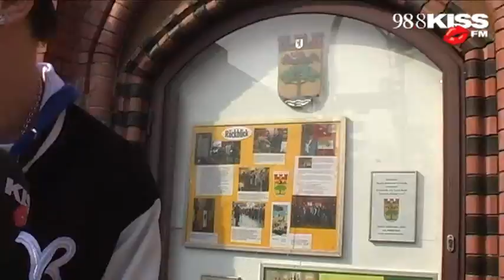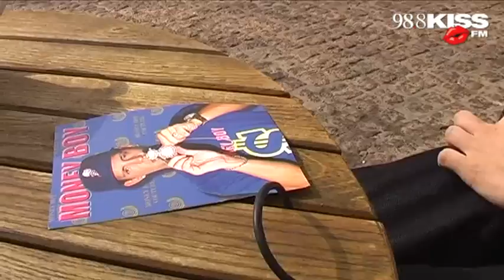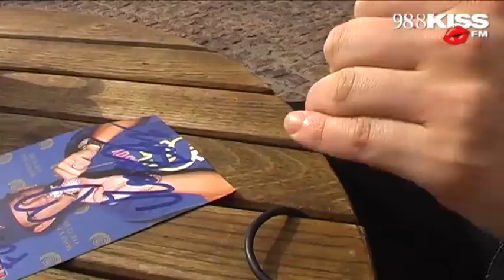Nora on Tour mit Money Boy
Kaffee trinken, quatschen und nackich machen! Checkt das Video und erfahrt, wie die Tattoos von Moneyboy aussehen, wie er über Hater denkt und was der upcoming Superstar noch so alles vorhat!